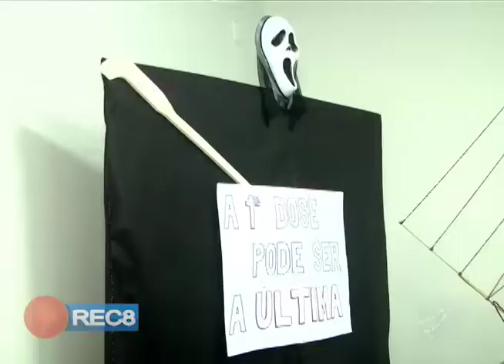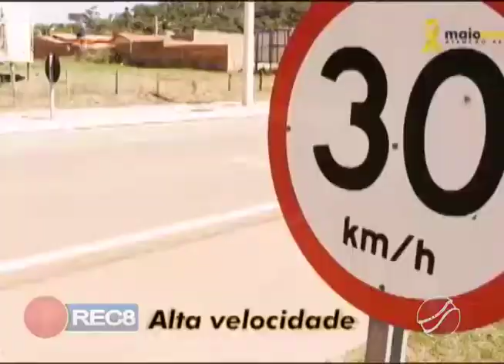MAIO AMARELO: PALESTRAS NAS ESCOLAS E BLITZ EDUCATIVA VÃO ACONTECER ATÉ O FINAL DO MÊS